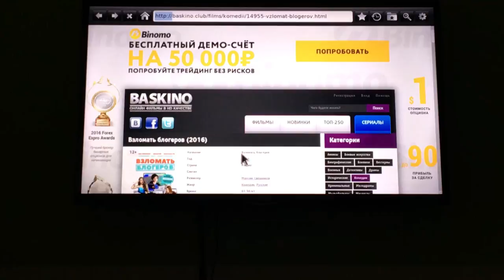VLOG: Вильнюс,конкурс❤️часть 1